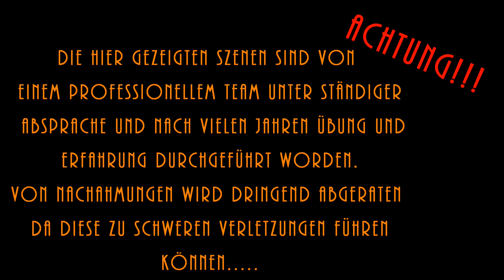A little work with Husqvarna T536Li xp/Stihl 201Tcm/Husky 572xp und die Mittagsdiskussion :)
Heute gibt es ein paar Schnipsel von einem Vorhaben wo 4 Fichten und eine Mehrstämmige, kleine Zypresse fallen mussten. Ich habe an diesem Tag fleißig die Sägen Gewechselt. Es war der Tag an dem das Instagram Bild entstand auf dem Die Stihl und Husky Geräte zusammen drauf waren. Zum ende hin gab es noch eine kleine Diskussion ob wir nun vor der letzten Fichte oder nach der letzten Fichte das Mittag einlegen :-)